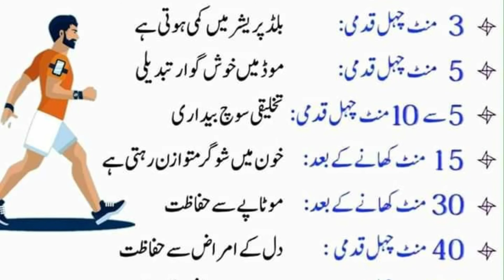Pedal Chalne Ke Hairat Angez Asraat